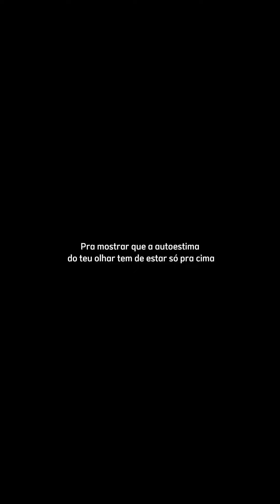Sóis De Domingo | Matheus | Letícia | Prod. Unlucky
Sóis De Domingo

Composição/Letra: Matheus Rodrigues
Intérpretes : Letícia Rodrigues & Matheus Rodrigues
Instrumental : Unlucky
Produção : Matheus Rodrigues

Sóis De Domingo
Ministério Matheus Rodrigues

Ministério Matheus Rodrigues/2024